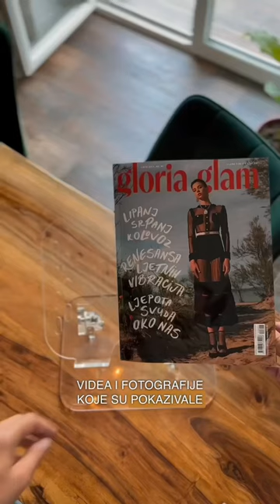Kako sam snimao videa i behind the scenes fotke za ekskluzivni editorijal CHANEL x GLORIA GLAM 📸